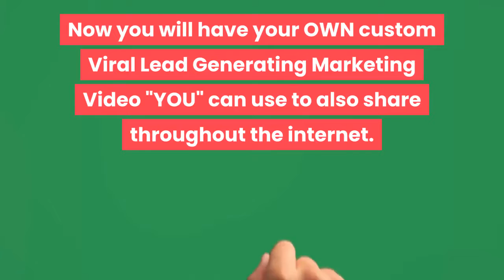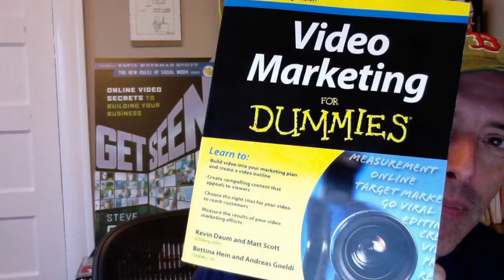🔺Free YouTube Lead Generating Video For Resurge Supplement|👉Get Paid Watch & Share YouTube Videos💎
⛔ To request your FREE YouTube Lead Generating Video for your BEST BIZ OFFER  🤑 PLUS Get Paid To Share & Watch Videos - No Investment Required - Follow The Instructions Below.

👉 First join our Team Build Facebook Group and when asked say MorthySolo invited you.

To join the "Really Simple System" for FREE - this program allows you to make money sharing videos on Facebook & throughout the Internet PLUS generate leads for your best biz offer. If you do not join "Really Simple System" for FREE Sponsor's link will stay in YOUR YouTube Lead Generating Video when it goes viral!

To join the "Ads Earn Bitcoin" for FREE - this program allows you to make money watching videos PLUS generate leads for your best biz offer. If you do not join "Ads Earn Bitcoin” for FREE Sponsor's link will stay in YOUR YouTube Lead Generating Video when it goes viral!

To join "Send Shark" AutoResponder System for FREE! This email marketing system allows you to harvest the leads generated by YOUR Viral Marketing System to do with as you wish. If you do not join "Send Shark” for FREE Sponsor's link will stay in YOUR YouTube Lead Generating Video when it goes viral!

To join "Infinity Traffic Boost” for FREE. This program allows you to generate leads for any money making opportunity you are working. If you do not join "Infinity Traffic Boost” for FREE Sponsor's link will stay in YOUR YouTube Lead Generating Video when it goes viral!

For FREE advertising locations for your YouTube Lead Generating Video. When you find your referral link... post it in a comment in the Team Build Facebook Group then we will replace your sponsor’s "Silver Fox JV Member" with your referral link. If you do not join "Silver Fox JV Member” for FREE Sponsor's link will stay in YOUR YouTube Lead Generating Video when it goes viral!

For a FREE Video Production Software Trial that was used to produce this video. If you do not join "Vidnami"” for Sponsor's link will stay in YOUR YouTube Lead Generating Video when it goes viral!

to watch the HarveySilverFox JV Membership Viral YouTube Lead Generating Training Video.
I want to give special thanks to ArchibaldBarney for releasing GET A FLAT STOMACH OVERNIGHT with Vicks vapor rub | Life Hack with Instant RESULTS (MUST WATCH!)
Resurge Review - I Lost $600 To This Supplement!
12 Year Old Boy Humiliates Simon Cowell
Resurge Review - Pros & Cons Of The Resurge Supplement
Resurge Supplement Review 2020 - Results, Side Effects & Best Price - Does Resurge Work Or Scam?
Resurge Ingredients - My Complete Review Of Them
Denzel Washington's Life Advice Will Leave You SPEECHLESS |LISTEN THIS EVERYDAY AND CHANGE YOUR LIFE
Resurge Supplement Reviews - Do Resurge Pills Really Work?
How to Fix “Low Back” Pain (INSTANTLY!)
Inside the wicked saga of Jeffrey Epstein: the arrest of Ghislaine Maxwell | 60 Minutes Australia
Resurge Supplement Review 2020: Flavor Pairing or Carb Pairing Supplement Review.